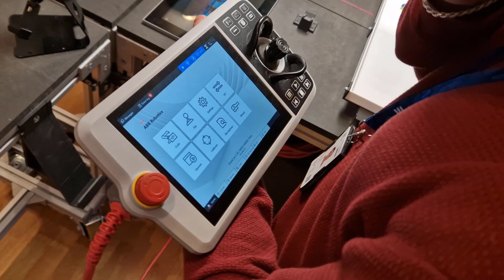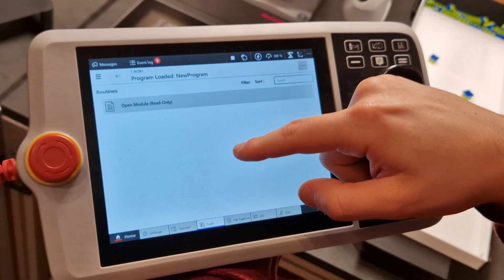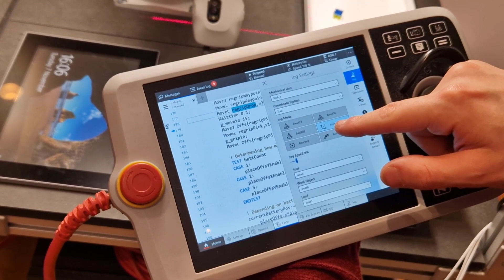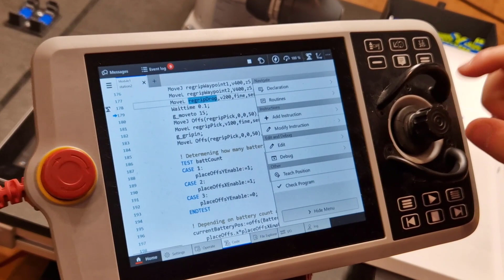Enpunktslektion: Teach positions Yumi